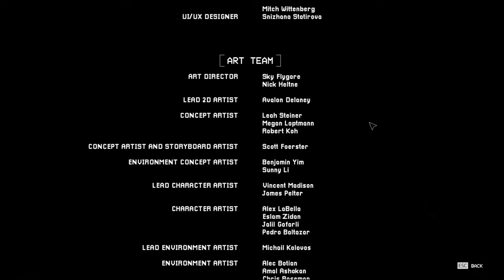Final Boss Fight With CatNap (Ending) - Poppy Playtime Chapter 3